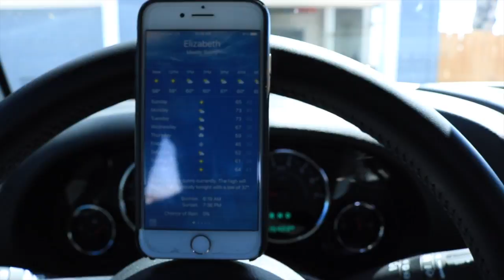Best Exhaust for the Jeep JK/JKU - Dynomax Evolution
Camera Equipment!

send me cool shit:
7681 Canyon Dr.